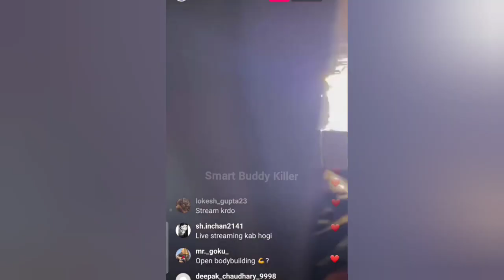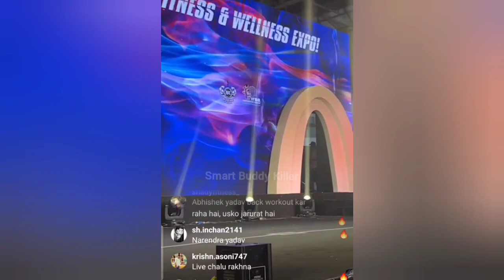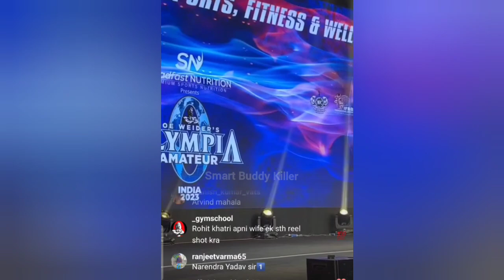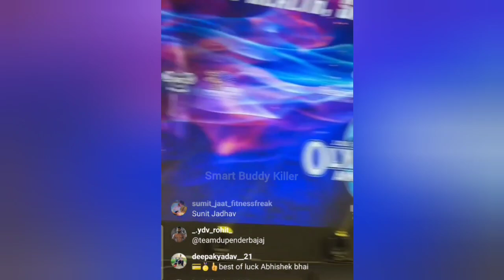Narender Yadav VS ANAND YADAV | Amateur Olympia 2023 Bodybuilding LIVE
Anand Yadav | Amateur Olympia 2023 Bodybuilding LIVE 😱BODYBUILDING CATEGORY